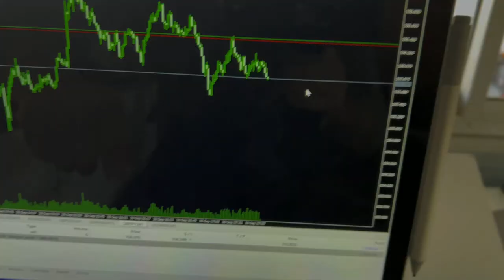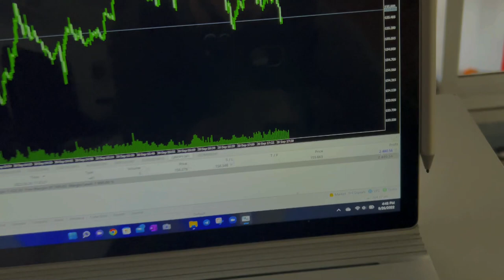Day in the Life | Funded Forex Day Trader in South Africa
BEST BROKER.